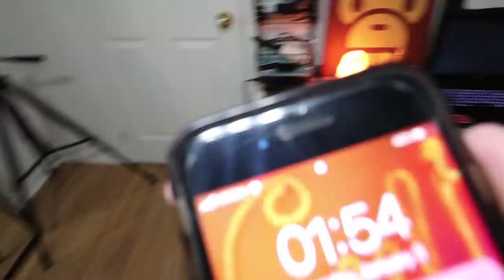DO NOT DO THE SHOEBOX RITUAL WITH A DYBBUK BOX AT 3 AM!! (I SPOKE TO A DEMON)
Friendly Appearances